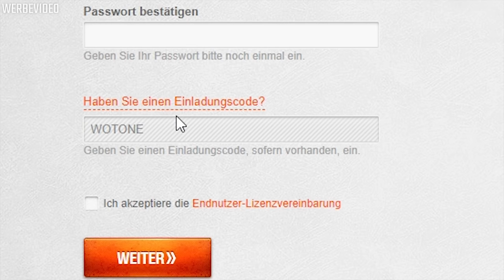Die Stahlspatzen Ausbildung | World of Tanks 1.0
World of Tanks 1.0 ist da und wir schauen uns das einmal an!
Code: WOTONE

Bezüglich des Videos wollte ich mal was neues ausprobieren, weshalb ich in einem anderen Studio mal aufgenommen habe.
Dort gibts allerdings die Problematik, dass die Cam nur so dargestellt werden kann. Bei der Alternativoption würden wir beide den Bildrand anschauen.
Hoffe euch gefällt das Video! Gerne bewerten und Feedback geben!

World of Tanks ist ein 2010 erschienenes Massively Multiplayer Online Game des weißrussischen Spieleentwicklers Wargaming.net. Es enthält Elemente Third-Person- und Taktik-Shooters, dabei sind die Spielfiguren die namensgebenden Panzer.